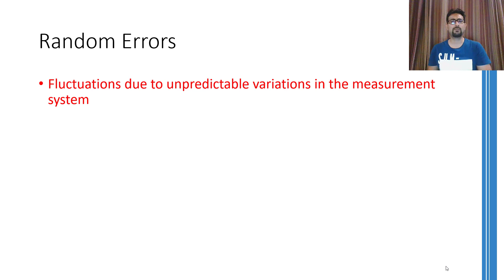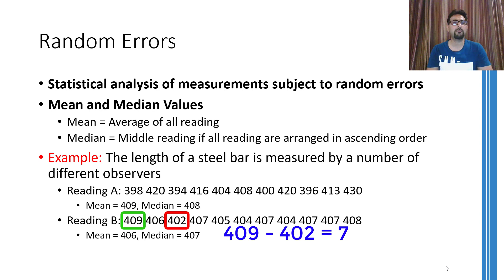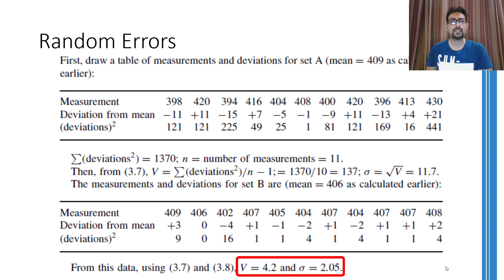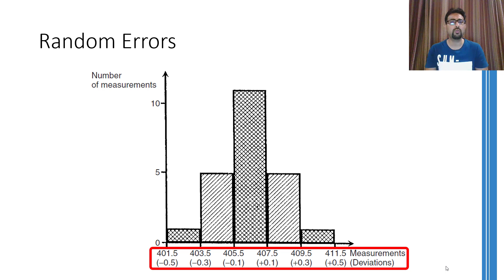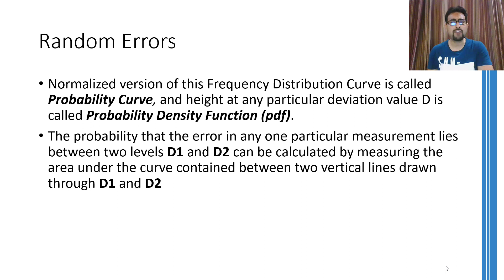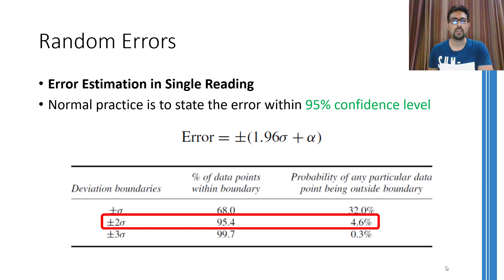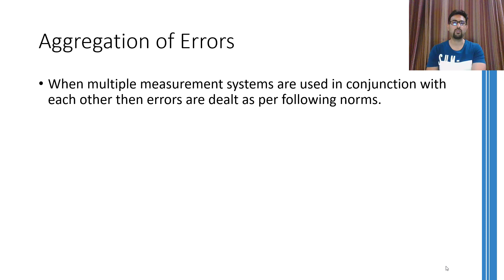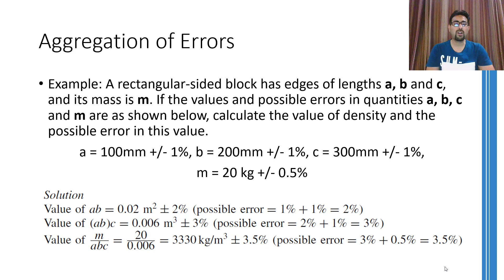Lecture 3 Random Errors | Definition, Quantification and Reduction Techniques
This lecture explains the the Dynamic Characteristics of measurement instruments and try to explain every point via practical example. The part B and C of this lecture focuses on Types of Errors that are induced in sensor output and how to reduce and quantify those errors.